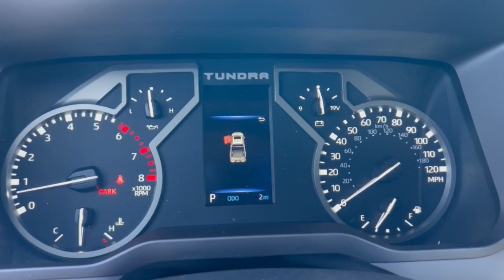2024 Toyota Tundra Phoenix, Glendale, Peoria, Sun City, Surprise, AZ RX211480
5TFLA5DB9RX211480  New 2024 Toyota Tundra  available in Phoenix, Arizona at Bell Road Toyota. Servicing the Glendale, Peoria, Sun City, and Surprise, AZ area.